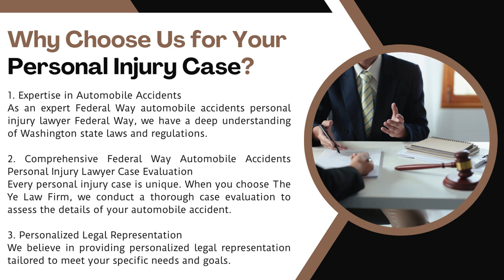Federal Way Automobile Accidents Personal Injury Lawyer Case Evaluation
At The Ye Law Firm, we understand the challenges and complexities that arise from automobile accidents in Federal Way. If you've been injured in a car accident, you need an expert Federal Way automobile accidents personal injury lawyer Federal Way who can provide immediate assistance and expert case evaluation. With years of experience and a dedication to client advocacy, we are here to guide you through every step of your personal injury case with compassion and expertise.

Why Choose Us for Your Personal Injury Case?

1. Expertise in Automobile Accidents
As an expert Federal Way automobile accidents personal injury lawyer Federal Way, we have a deep understanding of Washington state laws and regulations. We leverage our knowledge and experience to build strong cases that protect your rights and maximize your compensation.

2. Comprehensive Federal Way Automobile Accidents Personal Injury Lawyer Case Evaluation

Every personal injury case is unique. When you choose The Ye Law Firm, we conduct a thorough case evaluation to assess the details of your automobile accident. This includes reviewing police reports, gathering witness statements, and consulting with medical experts to determine the full extent of your injuries and damages.

3. Personalized Legal Representation
We believe in providing personalized legal representation tailored to meet your specific needs and goals. Our team works diligently to achieve the best possible outcome for your case, whether through negotiation or litigation.

Our Services
1. Immediate Assistance
After an automobile accident, time is of the essence. We offer immediate assistance to ensure your rights are protected from the start. Our team is available to provide guidance, answer your questions, and take swift action on your behalf.

2. Legal Guidance and Support
Navigating the legal process can be overwhelming, especially while recovering from injuries. We provide comprehensive legal guidance and support throughout your case, keeping you informed and empowered every step of the way.

3. Maximizing Compensation
Our goal is to secure maximum compensation for your injuries and losses. We meticulously calculate damages, including medical expenses, lost wages, pain and suffering, and future rehabilitation costs, to ensure you receive fair and just compensation.

Case Evaluation Process
When you contact The Ye Law Firm for a Federal Way automobile accidents personal injury lawyer case evaluation, here’s what you can expect:

1. Initial Consultation
We offer a free initial consultation to discuss your case. During this meeting, we will listen to your story, evaluate the circumstances of your automobile accident, and provide an honest assessment of your legal options.

2. Detailed Analysis
Following the initial consultation, we conduct a detailed analysis of your case. This includes investigating the cause of the accident, assessing liability, and determining the potential value of your claim.

3. Strategic Legal Plan
Based on our analysis, we develop a strategic legal plan tailored to achieve the best possible outcome for your case. Whether negotiating a settlement or advocating in court, we are committed to fighting for the justice and compensation you deserve.

If you or a loved one has been injured in an automobile accident in Federal Way, don’t wait to seek legal guidance. Contact The Ye Law Firm today for expert automobile accidents personal injury lawyer case evaluation and Federal Way automobile accidents personal injury lawyer immediate assistance.

to learn more about our services and schedule your free consultation. Located in Federal Way, we are ready to advocate for your rights and help you navigate the complexities of your personal injury case.

Don’t face the aftermath of an automobile accident alone. Contact The Ye Law Firm today and let us fight for the justice and compensation you deserve.